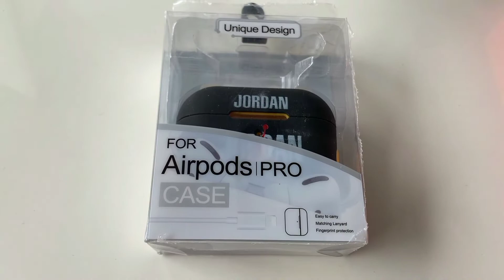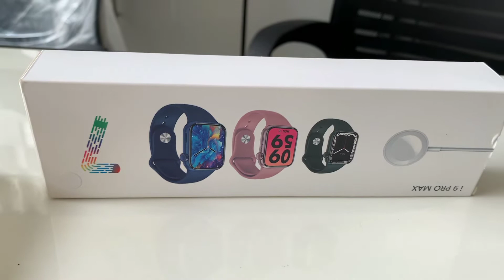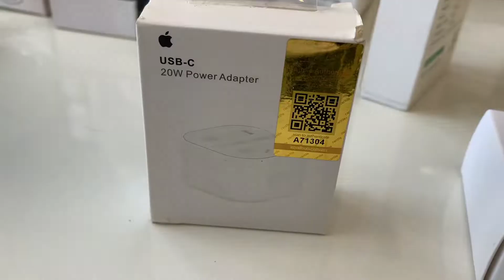iphone accessories business In Pakistan 2022/ Latest android, apple watches prices, airpoads